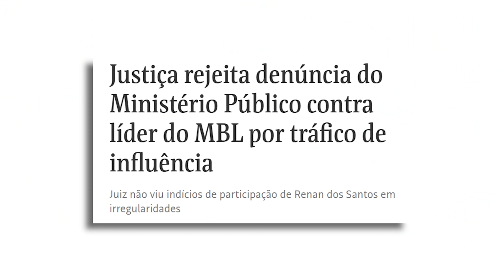O FIM DO MBL